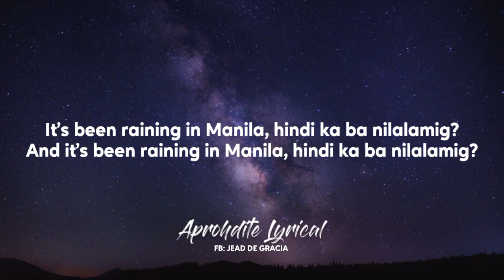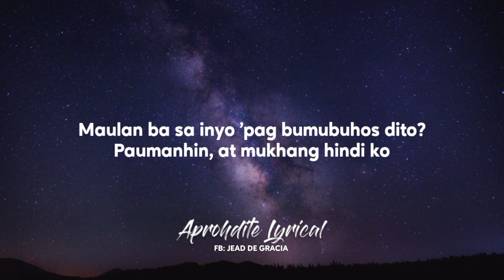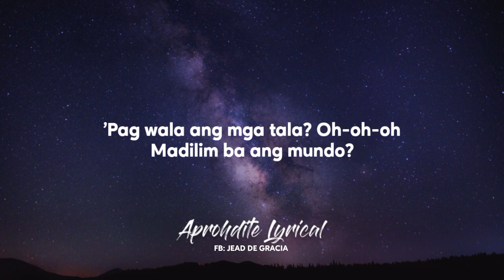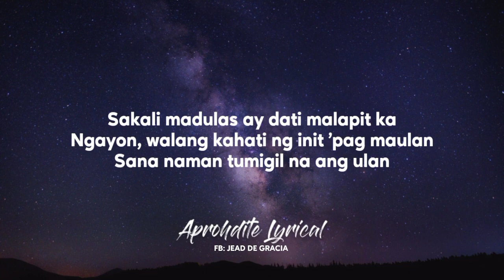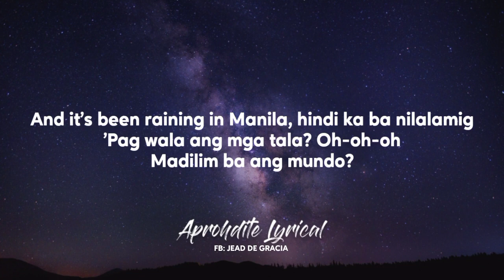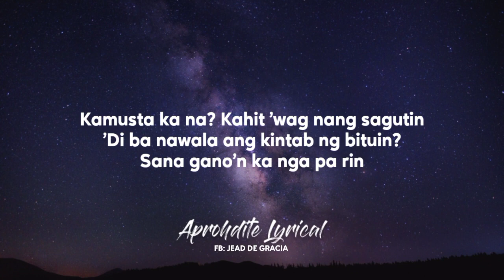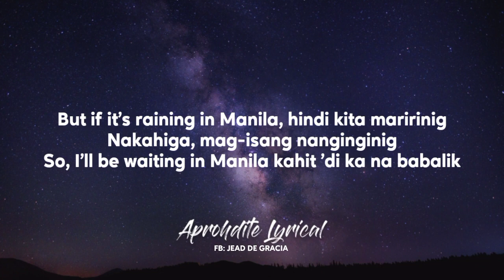Lola Amour - Raining In Manila (Lyrics)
"Raining In Manila"

Masasabayan ang 'yong yapak sa pagngiti at pag-iyak
Sa paglipad at pagbagsak ng araw-araw
Sa pagpikit na lang kita matititigan sa mata

Sana gano'n ka nga pa rin

'Pag wala ang mga tala? Oh-oh-oh

Andiyan lang ang mga tala, oh-oh-oh
Andiyan lang ang mga tala saan mang sulok ng mundo